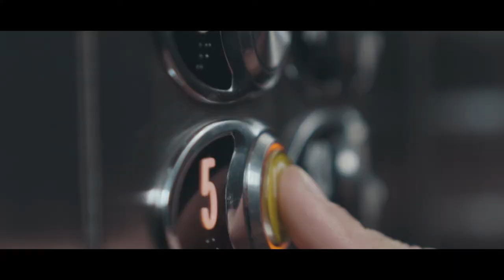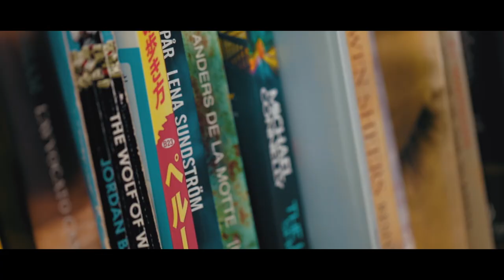Stannum Boutique Hotel & Spa - Vive la experiencia....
Stannum Boutique hotel le ofrece mucho más que un lugar elegante y cálido, en realidad es un escape a un mundo moderno con un toque de lujo y tecnología con la mejor ubicación en La Paz sin tener que lidiar con los aspectos peculiares del centro de la ciudad. Disfrute de impresionantes vistas del Majestuoso Illimani y la ciudad